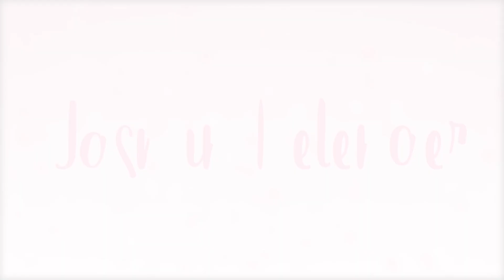MI SEPARACION DE MI ESPOSO, PLATICAS CON JASMIN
Mi Producto preferido del mes
Mi codigo de shein.com: code: S15Jasmin
Mi cafetera
Mi Lapto
Audifonos Beat Solo